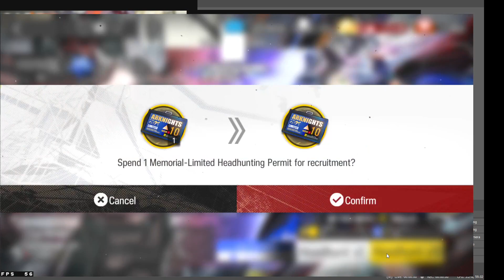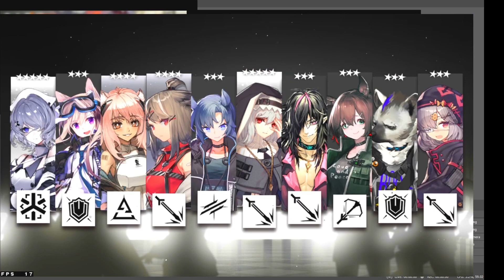Ăn muối Arknights banner Mudrock-Rosmontis part.1